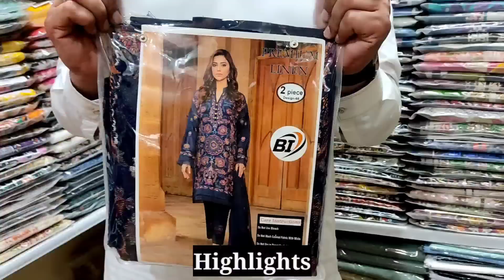Cut Piece Wholesale Market Faisalabad | Cut Piece Ka Karobar | Ladies Winter Collection Cheapest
ہمارا ویڈیو بنانے کا مقصد آپ تک معلومات فراہم کرنا ہے۔

Cut Piece Wholesale Market Faisalabad
Cut Piece Ka Karobar
Winter Collection

اے آر کولیکشن
1675 - المدینہ کمرشل مارکیٹ فیکٹری ایریا فیصل آباد
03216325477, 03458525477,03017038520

اپنے کاروبار کی پرموشن ویڈیو بنوانے کے لیے ہم سے رابطہ کریں